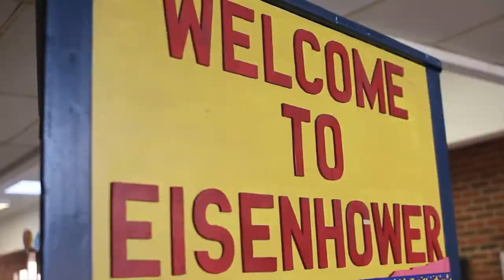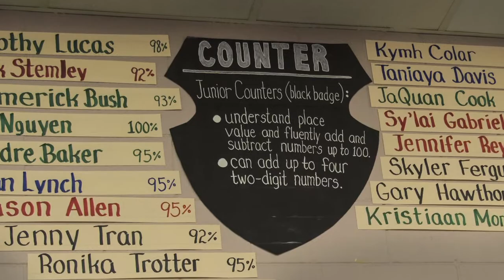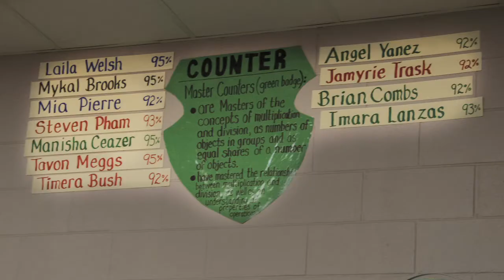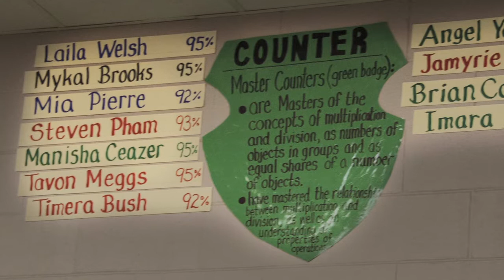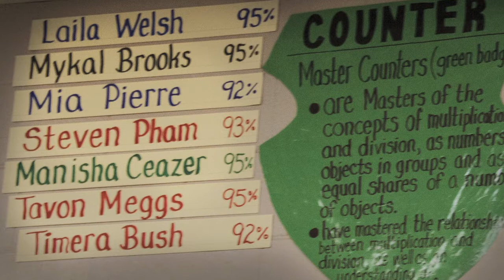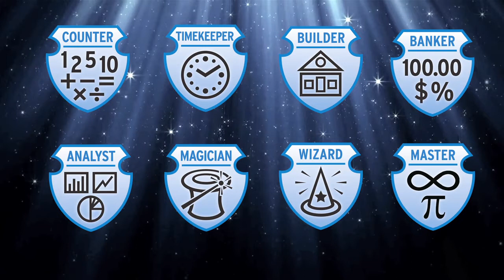The Biggest Winner - Chris Roskos - Master Math Teacher Interview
The Biggest Winner Math Challenge is taking shape at the Eisenhower Academy of Global Studies in New Orleans.  Master Math Teacher Chris Roskos has accepted the challenge and is transforming the self perceptions of math students, many of them below grade level but willing to put in the work to catch up.